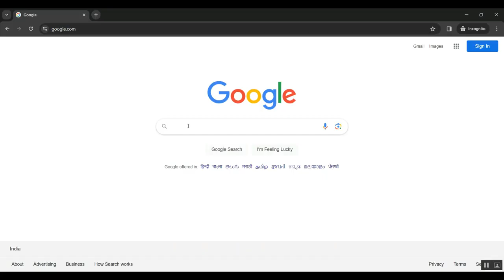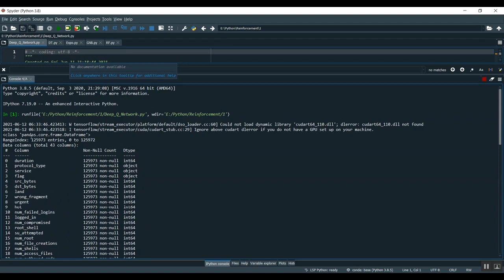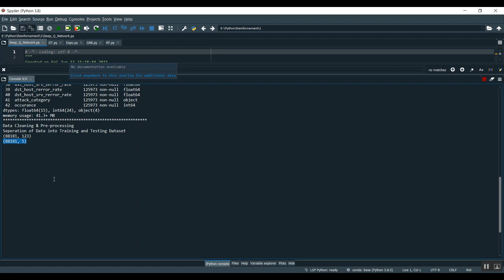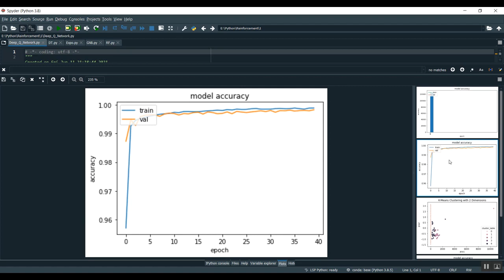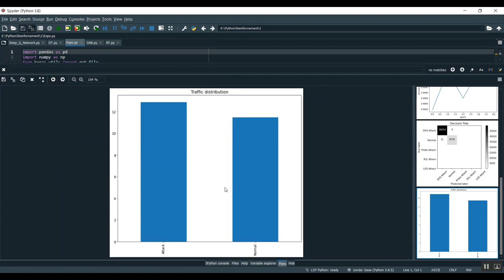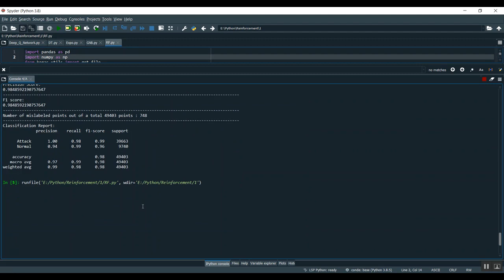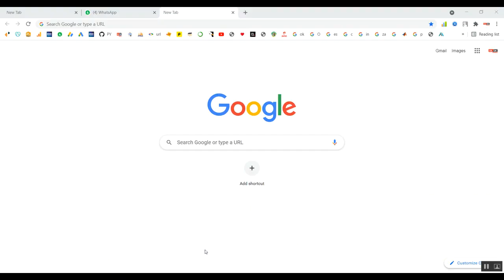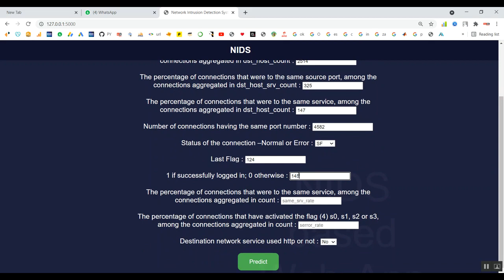A Secure Sensor Fusion Framework for Connected and Automated Vehicles Under Sensor Attacks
IEEE PROJECTS 2024 TITLE LIST

* Complete Source Code
* Complete Documentation
* Complete Presentation Slides
* Flow Diagram
* Database File or Dataset
* Screenshots
* Execution Procedure
* Video Tutorials
* Supporting Softwares

Support Specialization
* 24/7 Support
* Ticketing System
* Voice Conference
* Video On Demand
* Remote Connectivity
* Document Customization